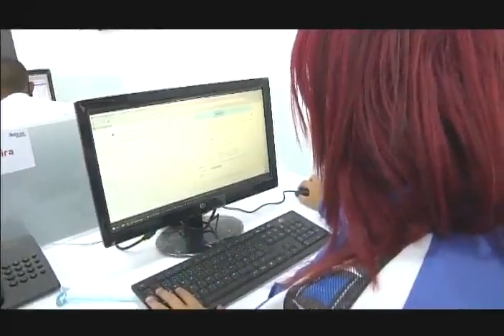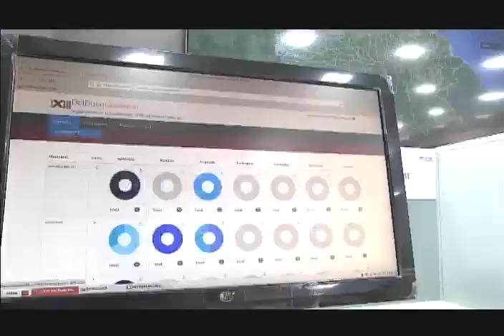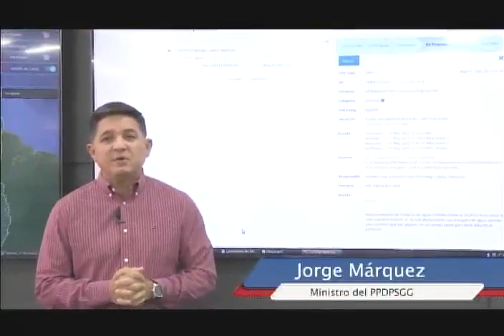Cómo funciona la Sala 1X10, nuevo método del gobierno de Maduro para mejorar tareas de gobierno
El Presidente de Venezuela, Nicolás Maduro, inició este 20 de mayo de 2022 el sistema 1X10 o 1 por 10 para el buen gobierno, que permitirá a la ciudadanía a través de las aplicaciones VenApp y similares hacer reportes de problemas y fallas en los servicios públicos y gestión de gobierno. La Sala 1 por 10 se encargará de su canalización a las respectivas alcaldías y gobernaciones.

USDT o Bitcoin (BEP20): 0xef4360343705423a24119205eeb1de2a10fd23f4

USDT (TRC20): TQJB86JZjF5Kt1C7f322aax4iyD6x65UcV

Petros: PFfDUW3cj1WD7cUPYg9MK2EtgG5nUgVzuc